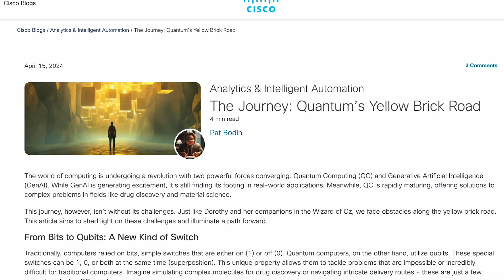How to Promote and Protect Innovation with Converging Technologies such as Generative AI and Quantum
Hosted by Rebecca Krauthamer, Co-Founder and Chief Product Officer at QuSecure
Guest Speaker - Pat Bodin, Global AI Architect at Cisco

CHAPTERS
0:00 Last Week in Quantum
0:16 Pat Bodin
2:12 Cisco Blog - The Journey: Quantum's Yellow Brick Road
5:00 The importance of safegaurding collaboration when inventing things.
6:18 What is Cisco working on when it comes to AI and Generative AI?
8:14 Thoughts around AI Safety
11:40 Advice on communicating about converging technologies like quantum and AI.